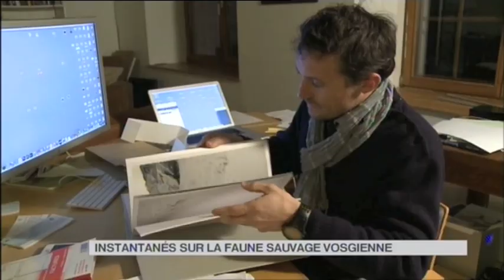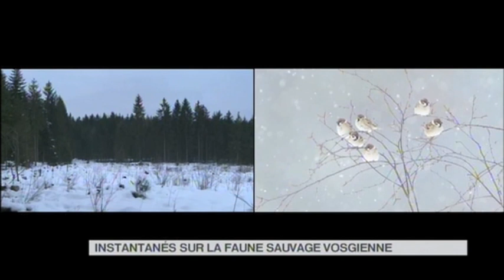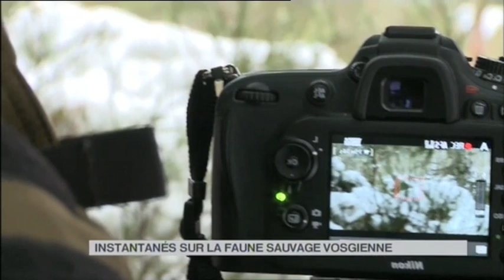ANIMAUX : Instantanés sur la faune sauvage vosgienne